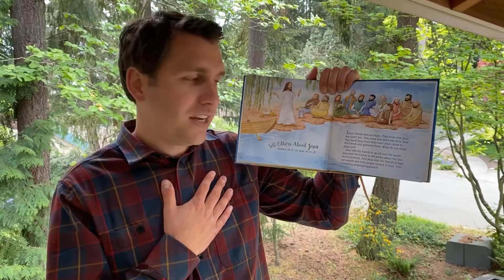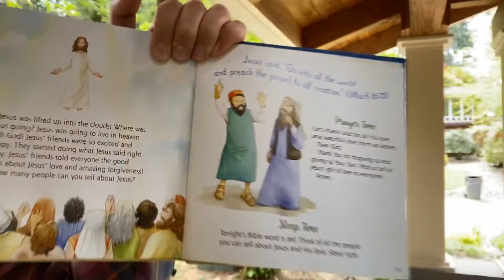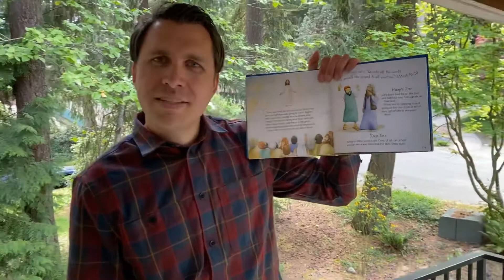Graydon reads the Bible 40: “Tell Others About Jesus”